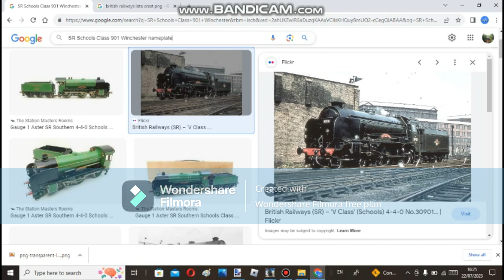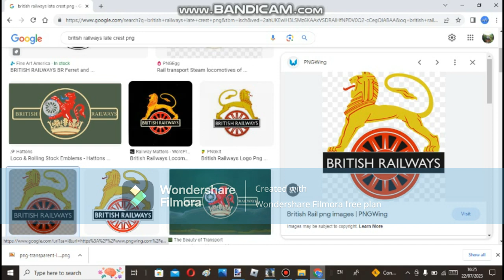SR Schools Class 'Winchester' Roblox Steam Era edit